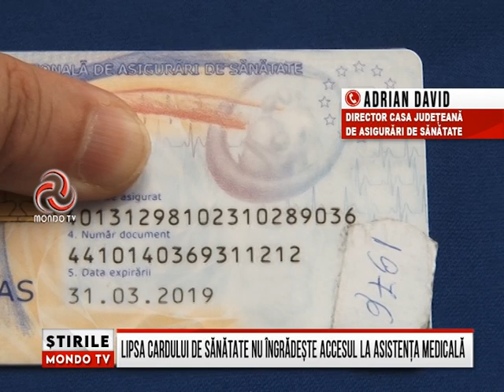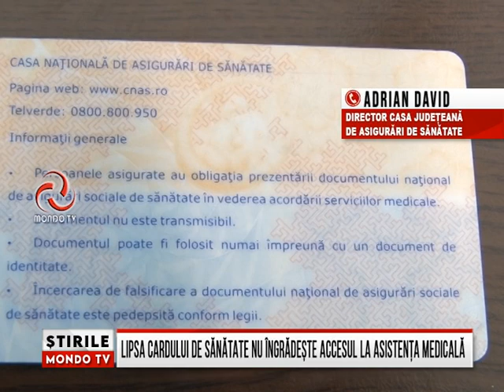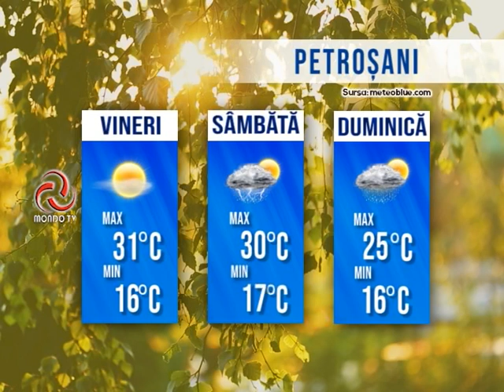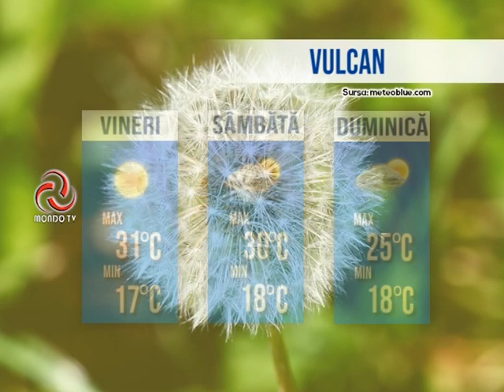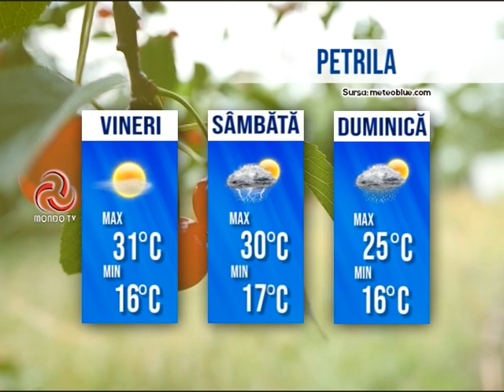STIRILE MONDO TV 18/08/2022